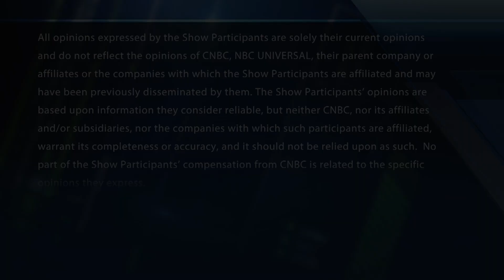Final Trades: Seattle Genetics, Booking Holdings, Boston Scientific & more